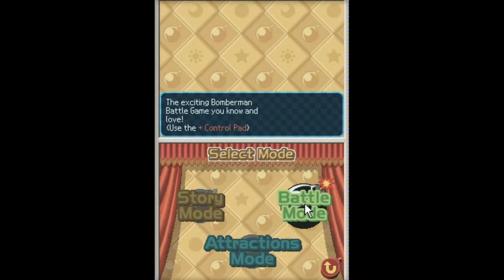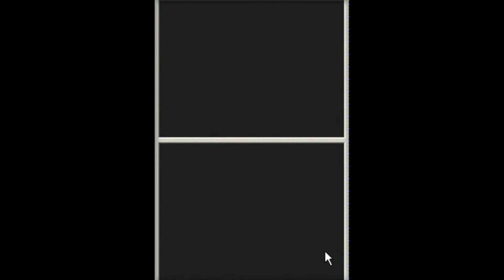Awkward Noises :| - Bomberman Land Touch! 2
i record my first gameplay and commentaryy :3